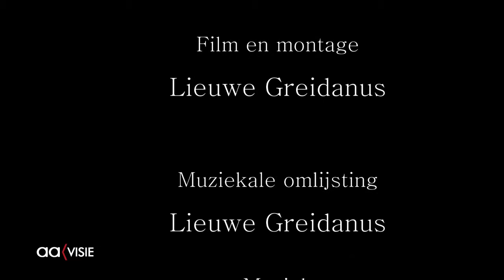opvoeding in uitvoering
In menig tuin in Almelo zijn de afgelopen weken nestjes gemaakt en eitjes uitgebroed. De beelden van een jonge merel met moeder zijn vastgelegd door een van onze vrijwilligers.

Geniet mee van de video van een merel en haar jong.
Hebt u ook mooie opnames gemaakt in uw tuin of in Almelo of directe omgeving? Wij zijn er nieuwsgierig naar! Neem contact met ons op en misschien zien we uw opnames binnenkort terug in het weekjournaal op AAvisie.